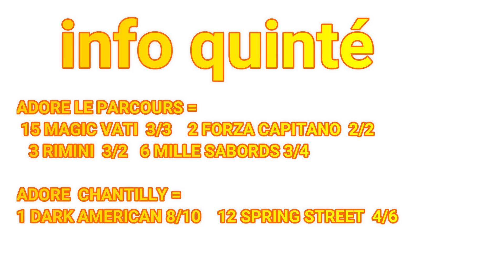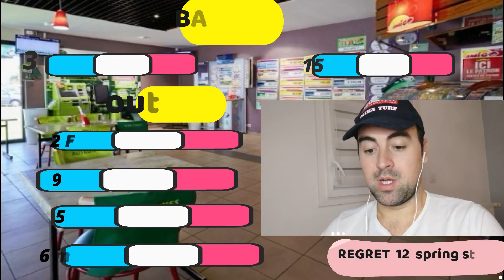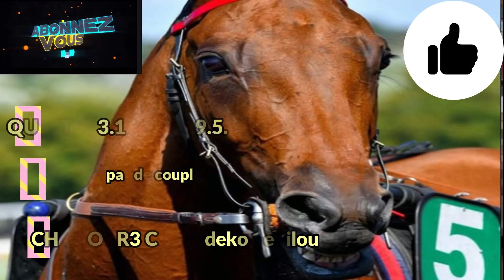PRONOSTICS TURF 100% QUINTE MERCREDI 13 JANVIER 2021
Pronostics Quinté Prix de la Côte d'Azur - Cagnes-sur-Mer / R1 - C1 - Départ à - 13h50

Groupe III - International - Attelé - 120.000 € - 2.900 mètres - Corde à gauche - Terrain bon
Pour 5 à 11 ans inclus (A à G). - Recul de 25 m à 305.000 €, de 50 m à 655.000 €. Sont seules admises à driver les personnes ayant gagné au moins trente-cinq courses dont dix au trot attelé (en étant titulaire d'une autorisation de monter à titre professionnel). Au cas où il n'y aurait pas de partant au 1er ou 3ème échelon, la distance de base serait portée à 2.925 mètres.

Allocation :
120.000 €
Prix :
54.000 €, 30.000 €, 16.800 €, 9.600 €, 6.000 €, 2.400 €, 1.200 €
Primes :
6.750 €, 3.750 €, 2.100 €, 1.200 €, 750 €, 300 €, 150 €